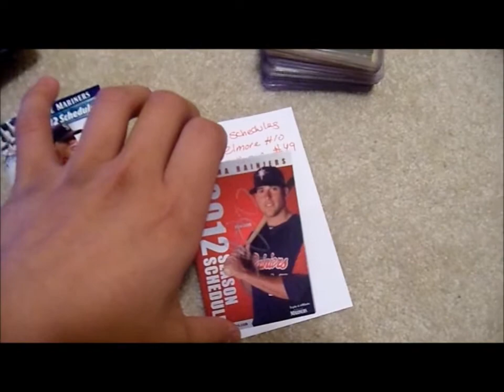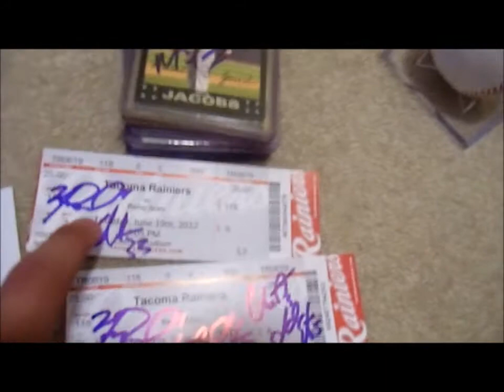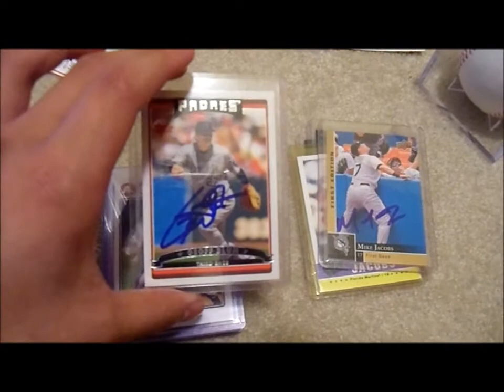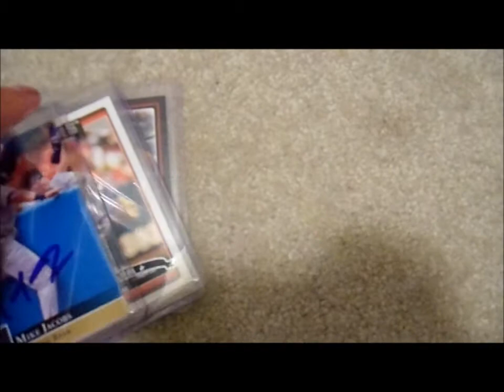18 IP Autographs Tacoma vs Reno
Stephen Drew 1/1
Geoff Blum  2/2
Jake Elmore 1/1
Scott Patterson 1/1
Alex Liddi 1/1
Mark Reed 2/2
Jonathan Albaladejo 2/2
Adam Eaton 1/1
Cole Eillespie 1/1
A.J Pollock 1/1
Brett Butler 1/1
Mike Jacobs 4/4